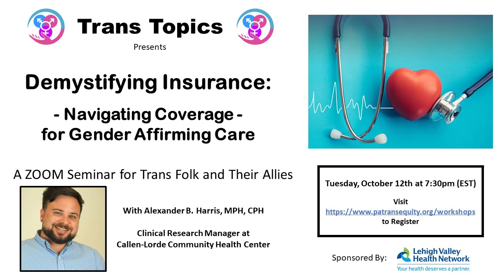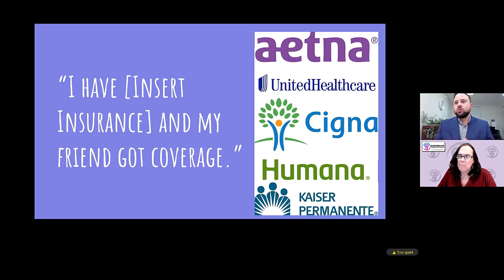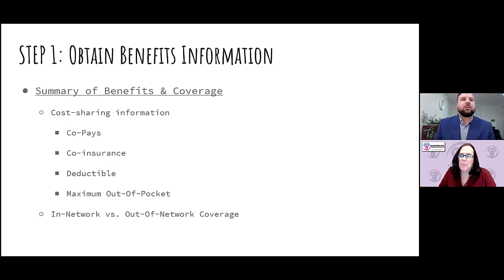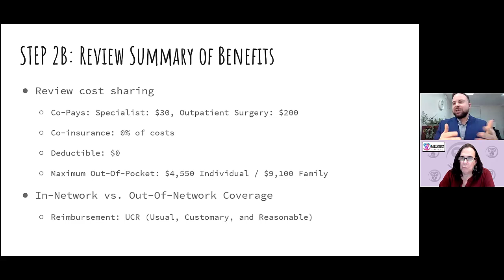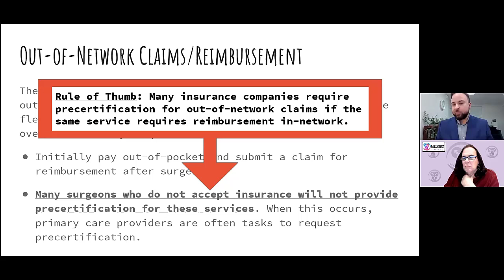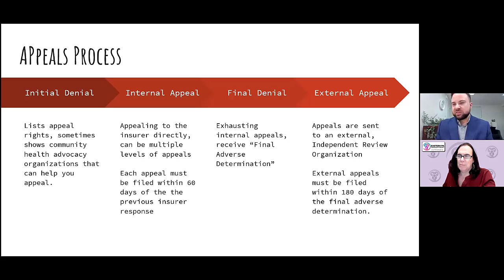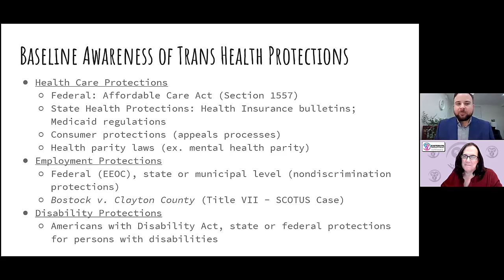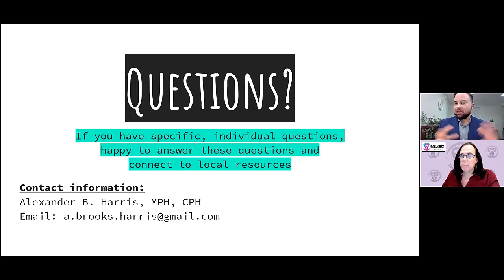Demystifying Health Insurance for Gender Affirming Care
Despite changes in health insurance benefits, Transgender and Gender Nonbinary folks still struggle to get coverage for gender affirming care. Frequently, the burden of getting approvals for hormones, blockers, reconstructive surgery, hair removal and other medical interventions falls on those seeking care, and as a result many people opt to pay out-of-pocket, delay or forego care entirely. This workshop translates health coverage jargon and confusing insurance processes into tangible skills that can equip anyone trying to get their care covered. Topics covered include how to review insurance benefits materials, prepare required documents for precertification, handle appeals processes, and get legal help (if needed!).